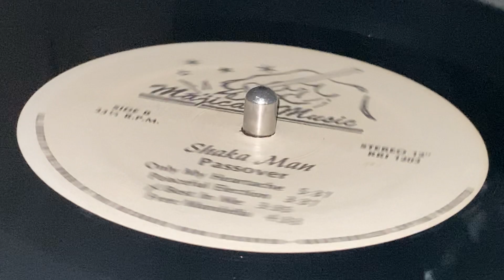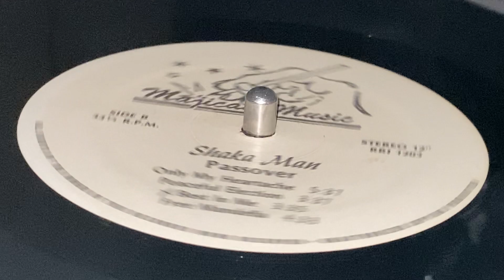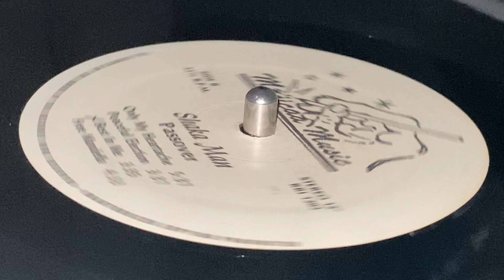SHAKA MAN ~ Best In Me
Prod, Arr & Written : Shaka Man ~ MAJICAA MUSIC ~ LP (Passover, Track B3) ~ 1989 ~ US ~ Exe Prod : Norman Hamilton ~ Rec : Majicaa Studios ~ Dist : Rooney Records Inc. ~ Mast : Fullersound ~ Guitar : Lestefari ~ Design Concept : Jan Broadus ~